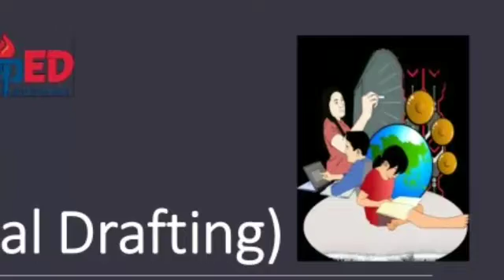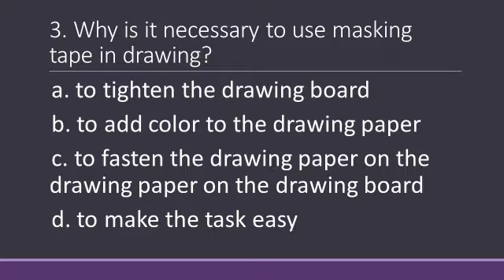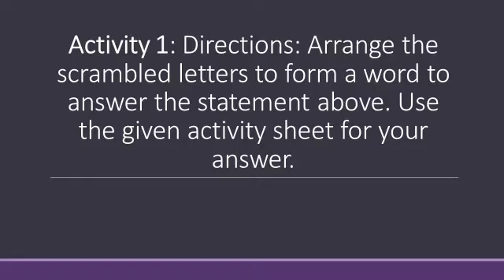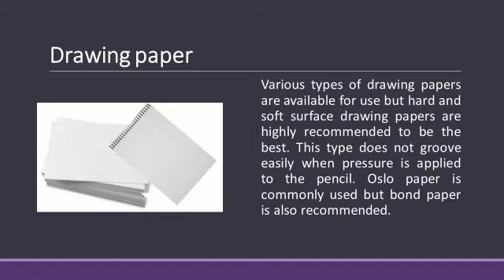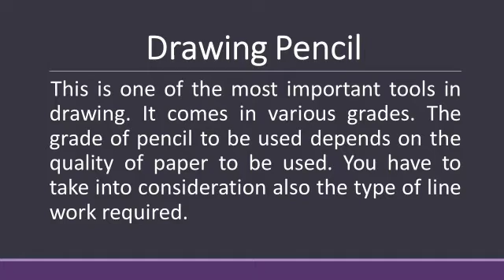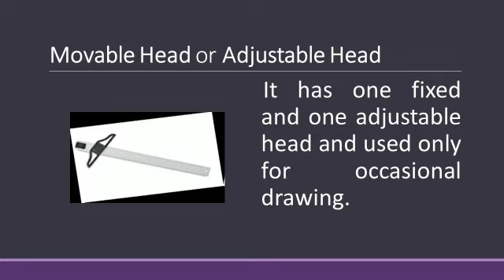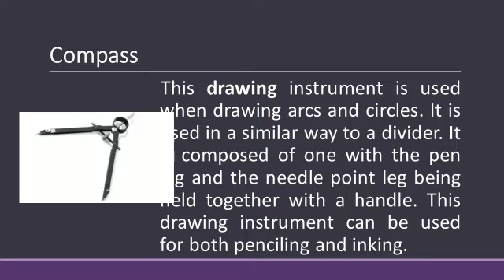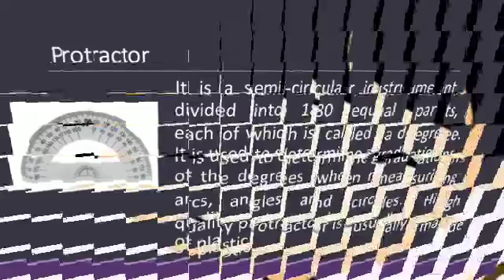Use of hand tools and equipment | quarter 1| week 1 | TLE 8 | Technical Drafting | MELC 2020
This video is made to help other teachers to have teaching materials. Illustrations and content hereinto is owned by Deped and module creators.